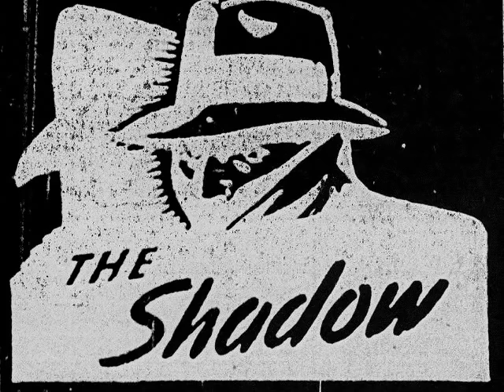1-01 The Deathhouse Rescue 1937-09-26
The premiere episode of The Shadow radio series (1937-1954).

Today's adventure... "The Death House Rescue"!

I will attempt to upload all known existing Shadow episodes (that I have, there are a few gaps in my collection), in order and according to season.  This will likely take me a very long time but I believe this is important for posterity.

I try to listen to all of the episodes, but I have no doubt that I will make mistakes.